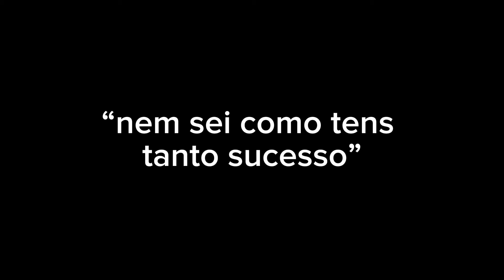COMPLETAMENTE ACABADO, o que as redes sociais não podem ver! Rodrigo Passos